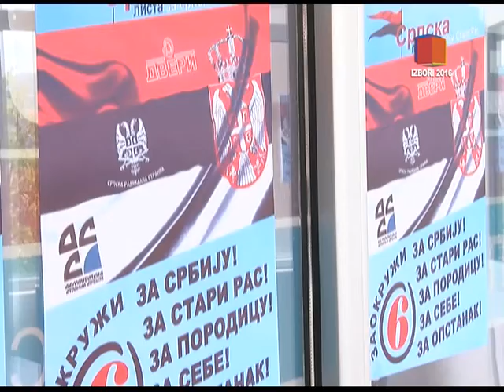Srpska lista u Novom Pazaru održala završnu konvenciju